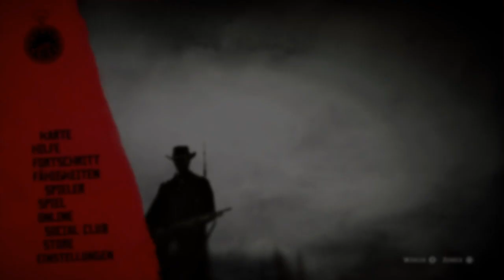TELEPORTATION GLITCH IN RED DEAD REDEMPTION ONLINE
Auch eine Spende wird gern gesehen und der Spender wird natürlich mit seinem Namen im nächsten Video erwähnt.